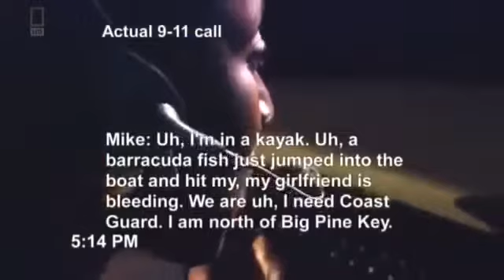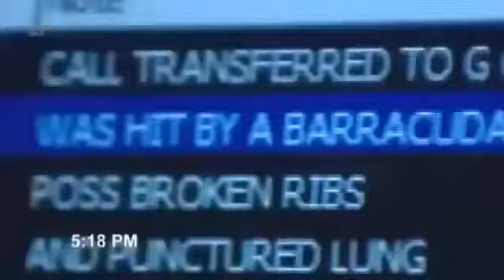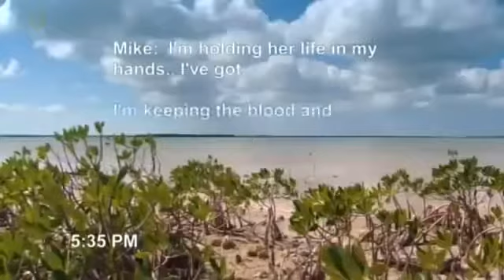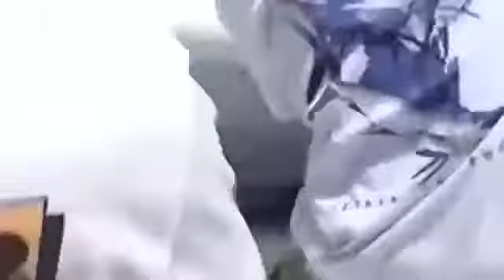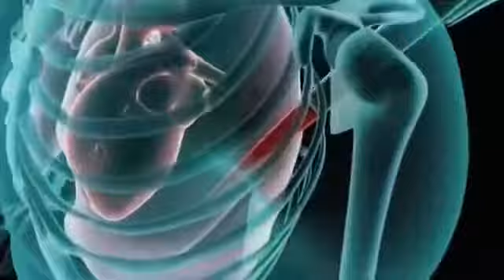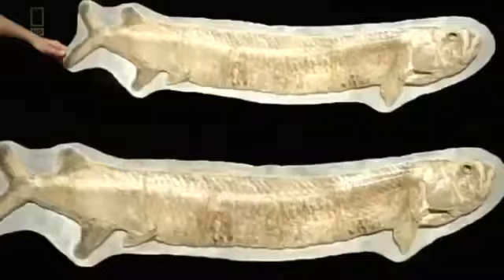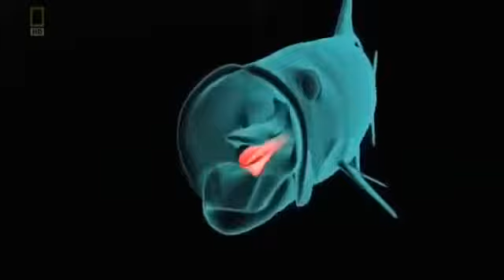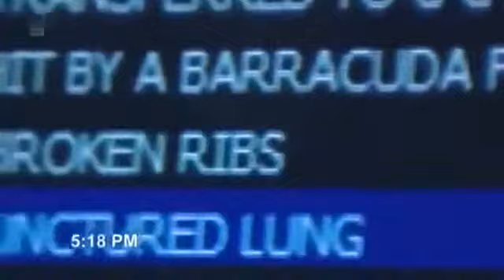ᴡʜᴇɴ ꜰɪsʜ ᴀᴛᴛᴀᴄᴋ ɴᴀᴛɪᴏɴᴀʟ ɢᴇᴏɢrᴀᴘʜɪᴄ ᴅᴏᴄᴜᴍᴇɴᴛᴀrʏ 2017 ʜᴅ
Note : I do not own any of this content it's for Education and Entertainment reasons and is in the public domain i will take this down just ask don't strike i will remove thanks.